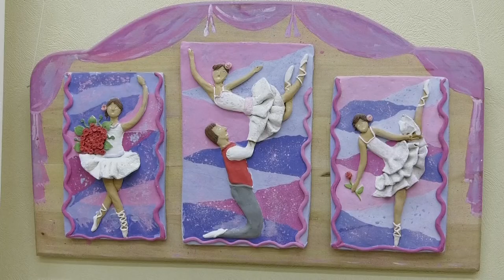Ученица отделения «Художественная керамика» ДШИ № 2 Диана Авдеева стала лауреатом третьей степени